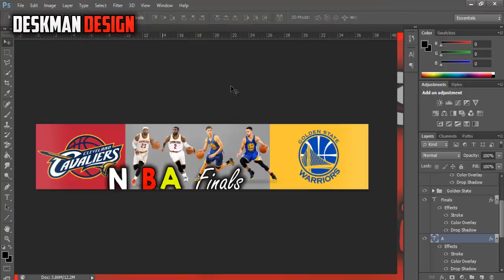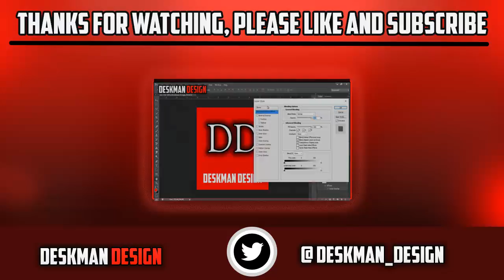NBA Finals Banner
Check out some of my Photoshop Templates ( PSD. Download only on Media Fire )-

Watermark template #6 this time on Sellfy.com-

Everything else ( On Down ) are mediafire only!

Thanks for stopping bye! :)